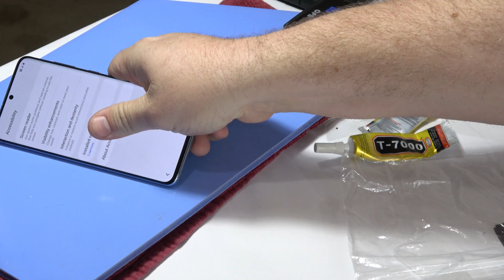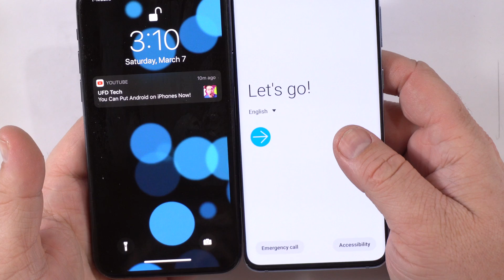Samsung S20 Tear Down with Screen Replacement (Detailed)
Recommended Screen Protector for S20 :

Recommended UAG for S20 :

Heating pad:

Heat Resistant Gloves

My blue mat to keep everyone organized:

iFlex Opening Tool with Glue Card :

iPlastix Opening Tool with Glue Card :

iseasmo w/ Kit (Has Screw driver too)

T-7000 Water sealing glue:

Isopropyl Alcohol For Technical Use:

Need to get a part from a reliable quick source, you'll find a better price here then Amazon and the quality will be a lot better.